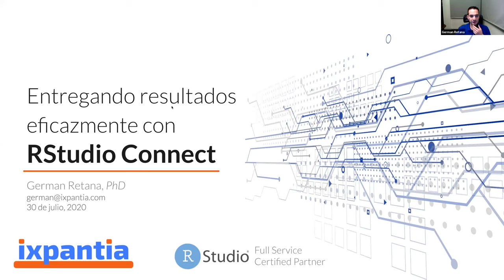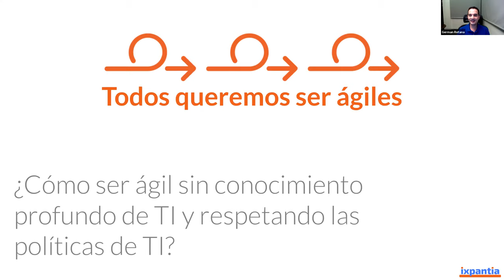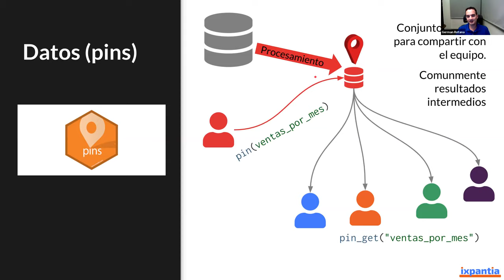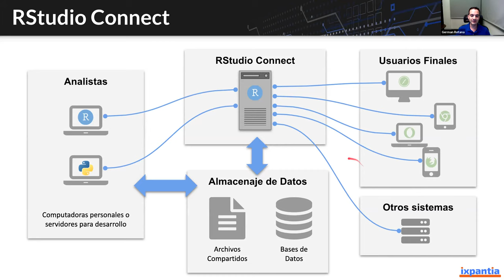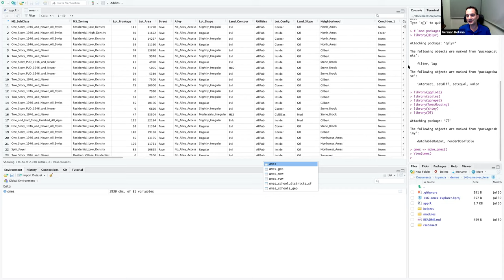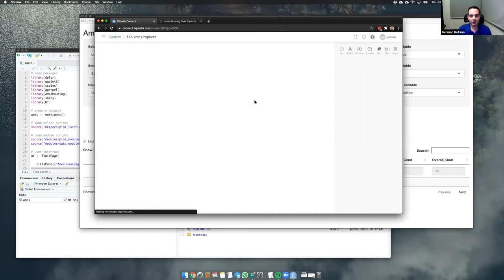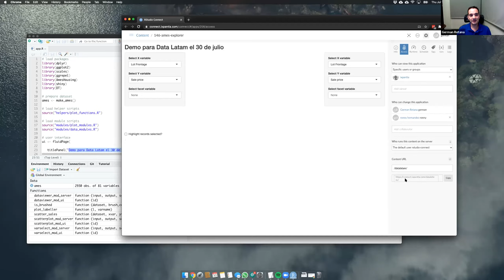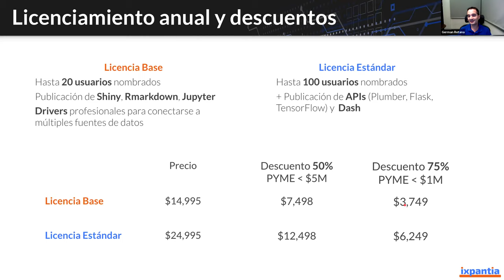Entregando resultados eficazmente con RStudio Connect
Webinario Data Latam Julio 2020

Todos los que estamos involucrados en el mundo de análisis de datos sabemos que hay diferentes lenguajes de programación que distintos miembros de nuestros equipos usan a diario. Si eres líder de un equipo de científicos y profesionales de datos esto puede generar retos muy particulares. Por ejemplo, puede ser que el lenguaje que usa tu equipo no cuente con  soporte por parte del área de TI de la organización. También, quizás tu equipo no logra aportar mayor valor al negocio por no poder desplegar sus análisis a producción y poner nuevos insights en manos de tomadores de decisiones de forma eficaz.

Una forma de resolver estos problemas es poniendo la plataforma de publicación RStudio Connect en el centro de la organización. Esta plataforma permite que los analistas desplieguen los resultados de su código en R o Python y los entreguen rápida y dinámicamente a quienes los necesiten, ya sean tomadores de decisiones u otros sistemas de la organización. RStudio Connect permite desplegar interfaces gráficas hechas con Shiny o Dash, así como API's desarrollados en plumber o Flask. Quizás la mención de un API es un poco críptica, pero una forma de verlo es que un API es para sistemas lo que un dashboard es para humanos: permite que cualquier otro sistema en la organización tenga acceso a los resultados de un servicio de análisis.

En esta charla daremos una visión de interoperabilidad de datos y sistemas resultante de esfuerzos multidisciplinarios. Central en esta visión está la plataforma para la publicación de servicios de datos RStudio Connect, que  corre bajo el auspicio y es gestionada directamente por los analistas y científicos de datos. Esto les permite entregar de forma continua y eficaz actualizaciones y mejoras, sin importar el lenguaje en que trabajen. El equipo puede entregar desde sus modelos e informes, pasando por interfaces, y llegando  hasta mensajes de email automatizados para mantener a la organización actualizada con los resultados de sus análisis.

La charla la dará German Retana quien en su rol de Chief Innovation Officer de ixpantia, aprovecha sus habilidades de pensamiento crítico para trazar planes de acción que den pie a la innovación con base en datos alineada con el contexto y las necesidades de las organizaciones. Su formación en ingeniería, negocios, y estadísticas aplicadas, sus experiencias como consultor en TI, y su amplia trayectoria impartiendo cursos de TI, métodos cuantitativos y gestión de datos para profesionales y ejecutivos de múltiples disciplinas,  le permiten ser un valioso interlocutor entre el personal técnico y no técnico de una organización. German tiene un doctorado de Georgia Tech, un MBA de INCAE Business School (con distinción), una Maestría de Administración de Proyectos de la Universidad para la Cooperación Internacional, y es Ingeniero en Computación del Instituto Tecnológico de Costa Rica (graduado de honor).